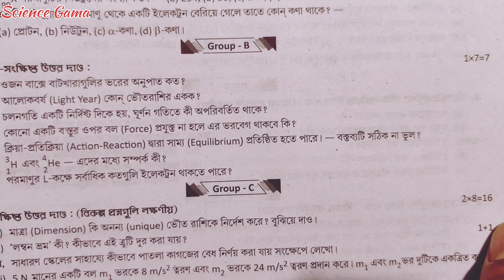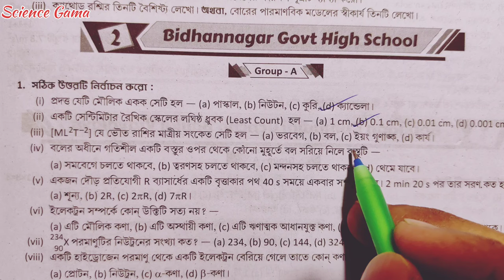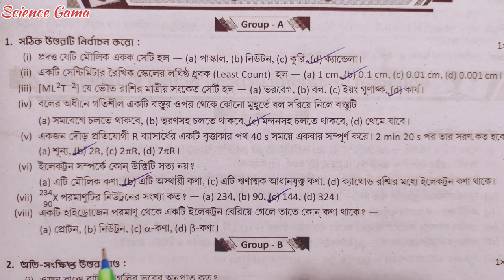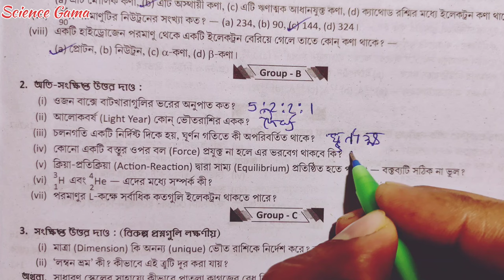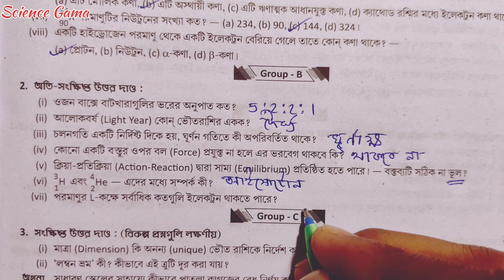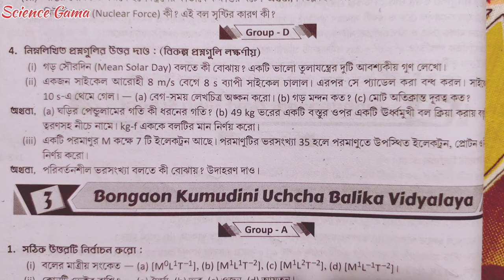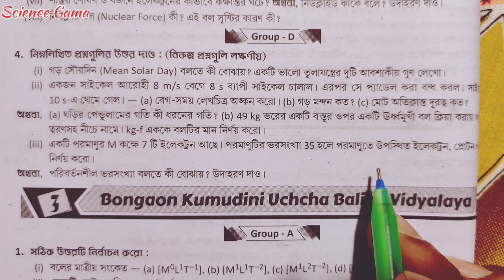#2 // class 9 prashna bichitra 1st summative physical science solution / page 261 / Bidhannagar Govt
#2 // class 9 prashna bichitra 1st summative physical science solution / page 261 / Bidhannagar Govt High School

BB